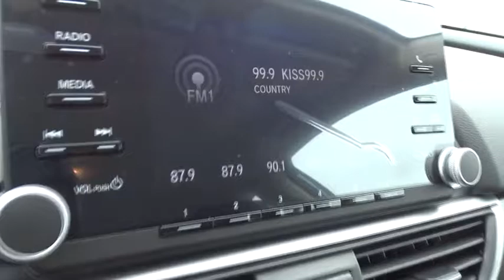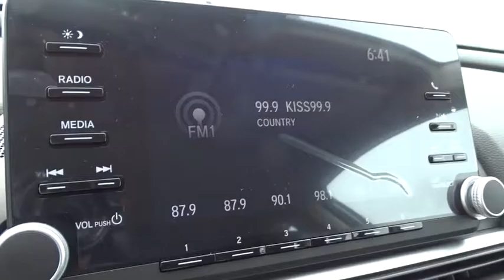2018 Honda Accord Sedan Homestead, Miami, Kendall, Hialeah, South Dade, FL 59548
Gray New 2018 Honda Accord Sedan available in Homestead, Florida at Largo Honda. Servicing the Miami, Kendall, Hialeah, South Dade, FL area.
2018 Honda Accord Sedan LX - Stock#: 59548 - VIN#: 1HGCV1F16JA191585

Largo Honda
554 NE 1st Ave

This super Honda is one of the most sought after vehicles on the market because it NEVER lets owners down*** New Arrival** Need gas? I don't think so. At least not very much! 38 MPG Hwy!!! Does it all! Safety equipment includes: ABS, Traction control, Curtain airbags, Passenger Airbag, Stability control...Other features include: Bluetooth, Power locks, Power windows, CVT Transmission, Turbo... Largo Honda Home Delivery for Less!